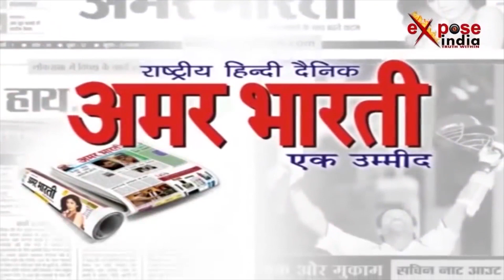Pm मोदी ने कांग्रेस पर जमकर साधा निशाना